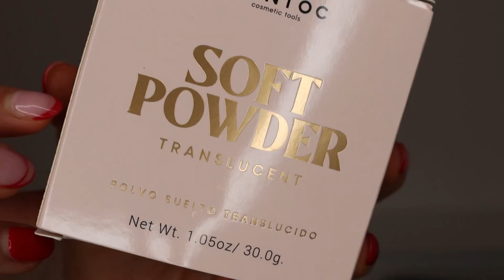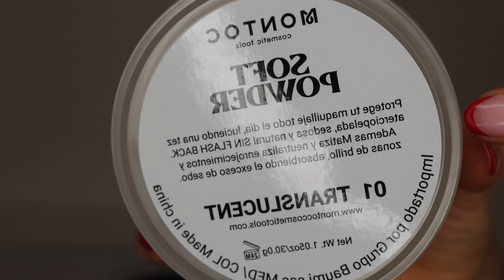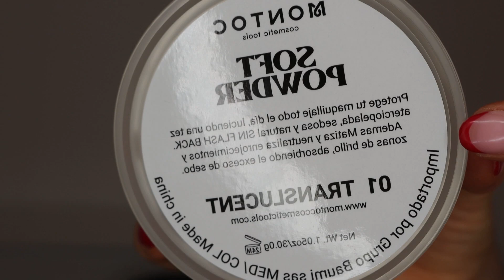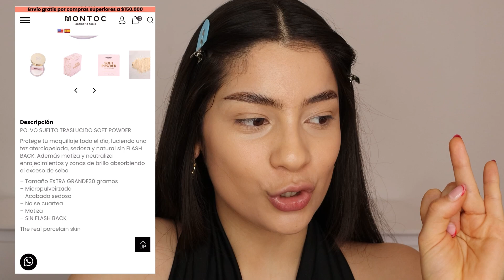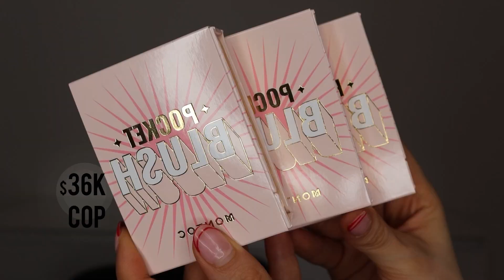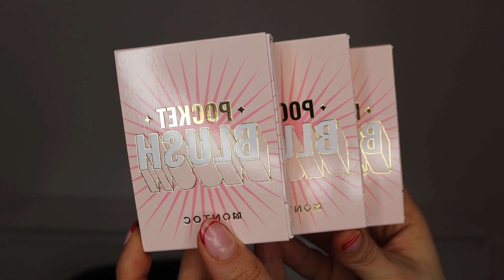NUEVO: RUBORES y POLVO TRASLÚCIDO de Montoc Cosmetics